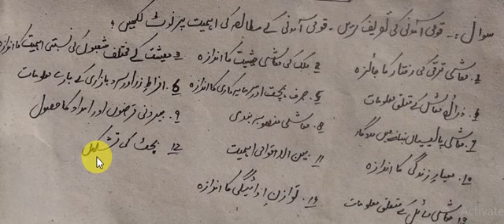Importance of National Income in economics in Urdu